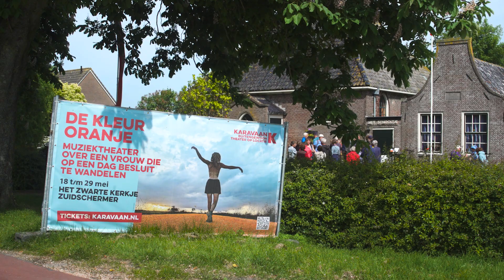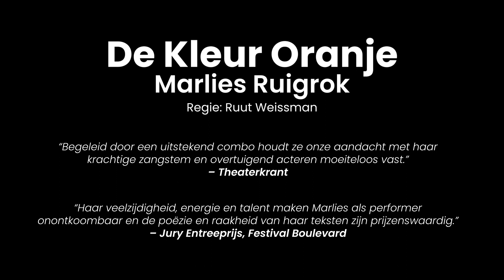De Kleur Oranje - Marlies Ruigrok - live compilatie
De vijf-minuten-compilatie van de muziektheatervoorstelling De Kleur Oranje van Marlies Ruigrok.

Concept, spel, zang: Marlies Ruigrok
Regie: Ruut Weissman
Muzikanten: Aron Raams, Boudewijn Ruigrok en Peter Keijsers
Kostuums: Carlijn Veurink
Decor: Marlies Ruigrok, Tanja Schwerdfeger
Video: Sweet Visuals